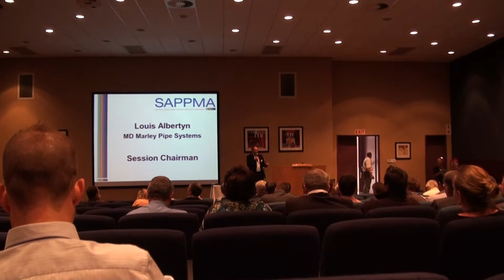SAPPMA Presentation 2013